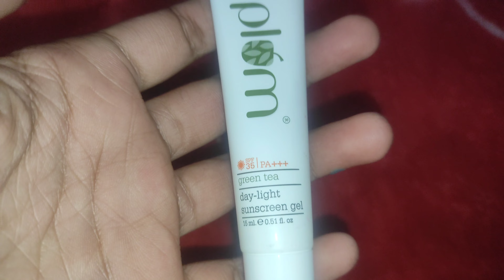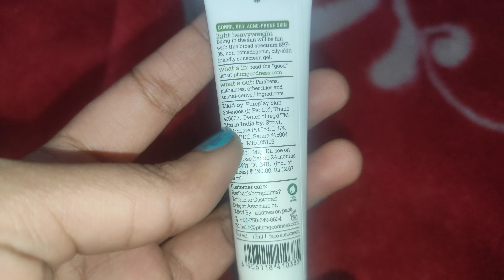Protect your skin from pimples and acne | Plum Sunscreen Review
In this Video I reviewed about plum sunscreen it's a day light a suncreen with spf 35 it's good for oily and acne prone skin ...so watch this Video and do subscribe to my channel..and follow me on my Instagram (Geet_1113)